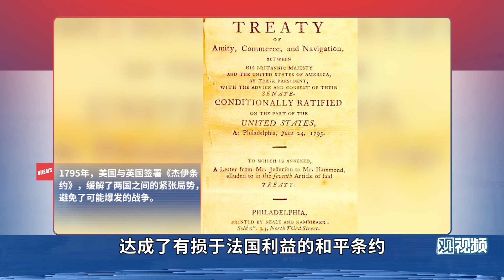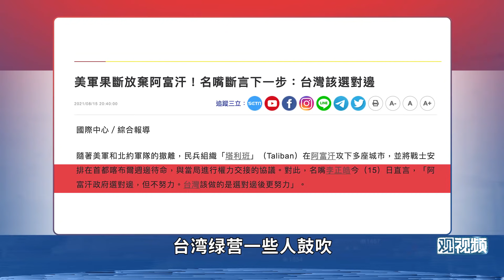南越、阿富汗之后，下一个被美国抛弃的会否是台湾？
美国抛弃过多少自己的盟友？它在关键时刻会不会也抛弃台湾呢？一些“台独”声称“台湾比阿富汗重要”，老胡这就告诉他们：这是幻象。